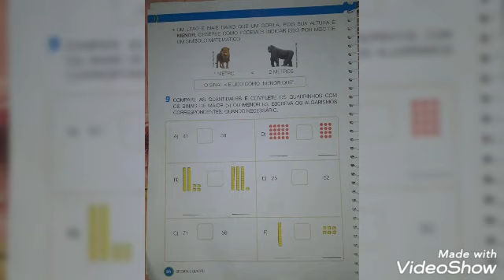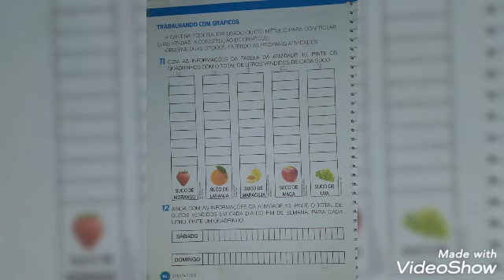Aula Google meet 1° Ano 09/12/2020